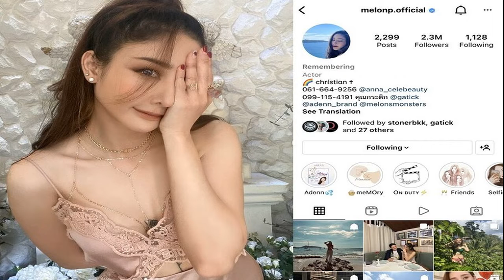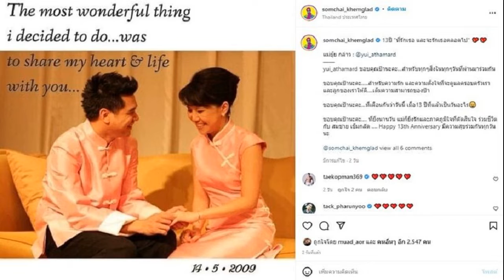กลายเป็นความทรงจำ อินสตาแกรม แตงโม เปลี่ยนสถานะแล้ว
เปลี่ยนสเตตัสแล้วล่าสุด กลายเป็นความทรงจำ อินสตาแกรม แตงโม ภัทรธิดา (นิดา) เปลี่ยนสถานะแล้ว
หลังจากผ่านมาเป็นเวลาเกือบ 3 เดือนแล้วกับการสูญเสียนักแสดงสาว แตงโม ภัทรธิดา (นิดา) พัชรวีระพงษ์ ขณะที่คดีก็ยังคงดำเนินการต่อไปยังไม่มีบทสรุปเกี่ยวกับเหตุการณ์เสียชีวิตของนักแสดงสาว
ล่าสุด อินสตาแกรมส่วนตัวของแตงโม @melonp.official ซึ่งแม้ดาราสาวจากไปแต่ขณะนี้ยังมียอดผู้ติดตามเพิ่มขึ้นจนยอดฟอลโลเวอร์สูงถึง 2.3 ล้านคนแล้ว
โดยล่าสุดพบว่ามีการเปลี่ยนสถานะของไอจีเป็น “Remembering” (ระลึกถึง) แล้ว หมายถึงอินสตาแกรมนี้จะเป็นที่จดจำหรือยกย่องชีวิตของใครบางคนหลังจากที่เจ้าของได้จากไปแล้ว เพื่อให้คนในครอบครัวหรือเพื่อน ๆ ได้รำลึกถึงผู้ที่จากไป และจะอยู่ในความทรงจำของทุกคน